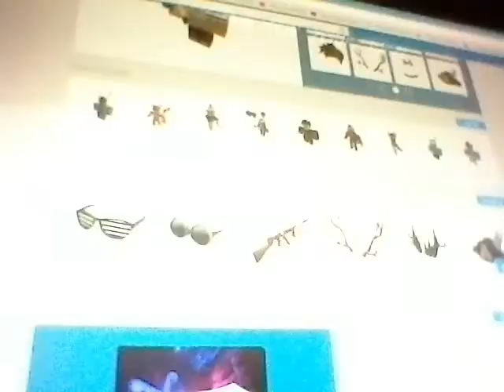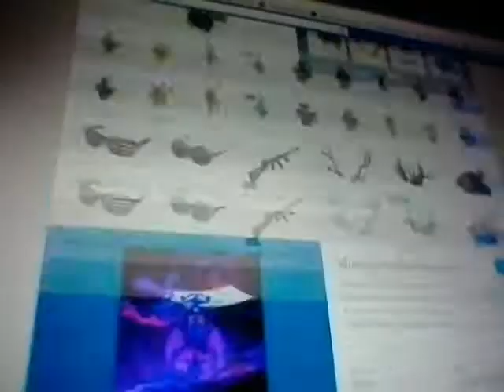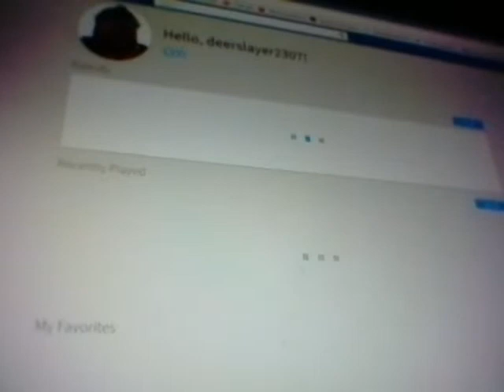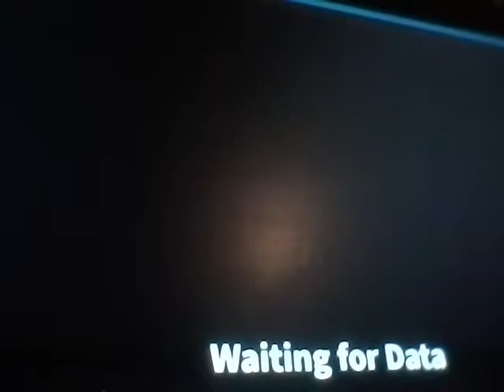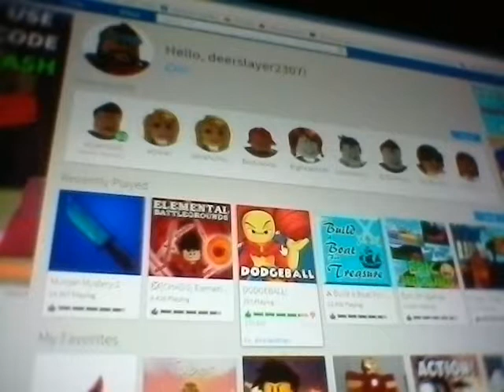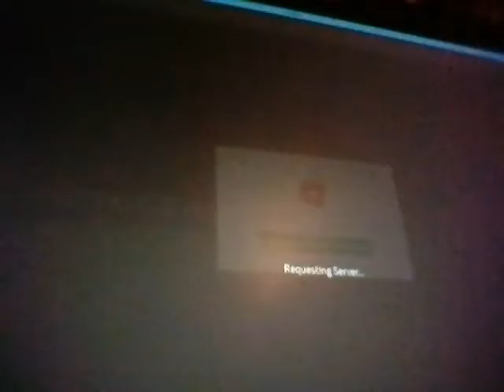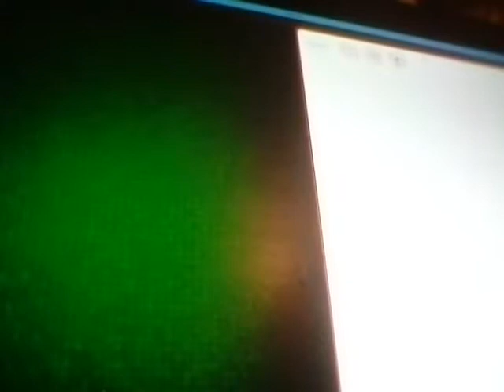Trying to get classics